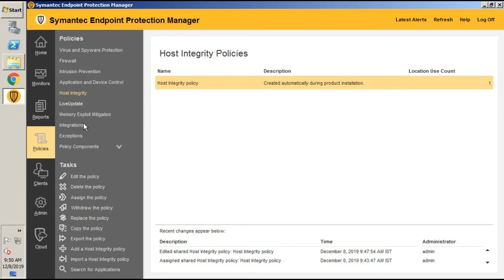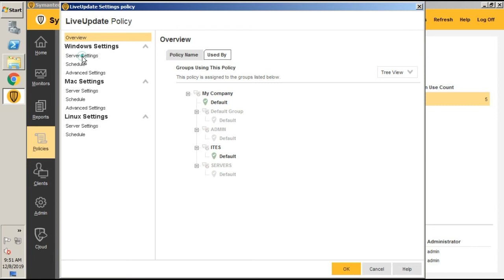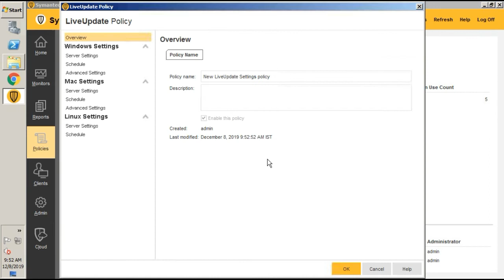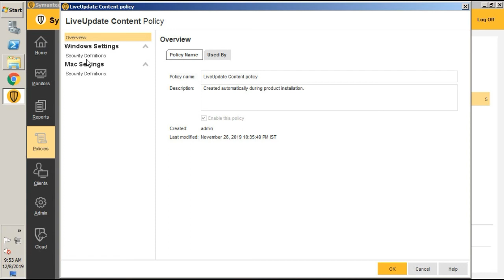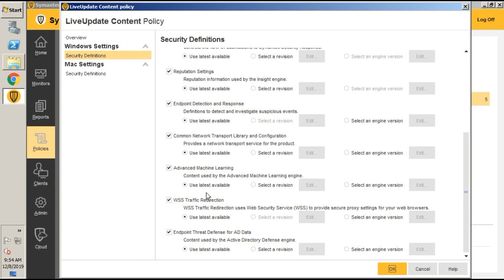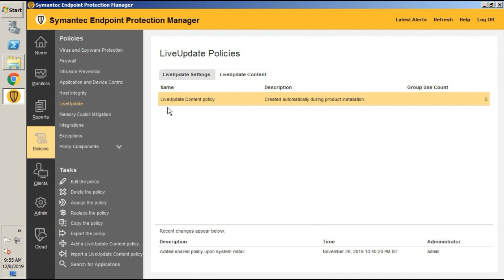LiveUpdate Policy | Symantec Endpoint Protection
Symantec LiveUpdate Policy.

In this video session we cover the how to configure live update policy for clients and groups and how to distribute the definitions.
In this video following topic covered:-
Modify default liveupdate policy.
Create a custom or new policy for particular groups.
Change live content downloads
Change default liveupdate managment server
Select security definitions.
Check the definition status.

Here is list of all Symantec Endpoint Protection Video Series

Symantec LiveUpdate策略

सिमेंटेक लाइवअपडेट पॉलिसी

Symantec LiveUpdateポリシー

سياسة Symantec LiveUpdate
Symantec LiveUpdate پالیسی

Политика Symantec LiveUpdate